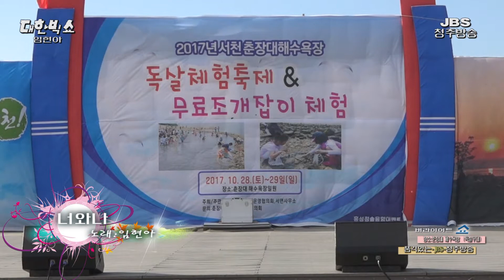임현아/너와나(대한빅쇼)청주방송/박영조 감독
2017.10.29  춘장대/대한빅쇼